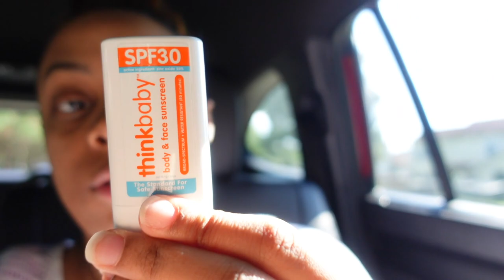DAY IN THE LIFE \\ pool day & first time getting a massage✨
Initial Necklaces for Women

My ✨MAMA✨ necklace
TEAMI BLENDS🍵
25% code:  MARILENNY25
Gift Set: Bib + Bowl + Spoon + Teething Necklace👶🏽
The best site for earning Cash Back! Get a $20 bonus when you sign up with my invite link and spend $20. It’s free!
🍌🍍INSTACART?
get free 10$ when signing up for grocery delivy:)

Want an easy way to earn gift cards? Sign up with with this link, and you’ll get $2 in Rewards when you snap your first receipt